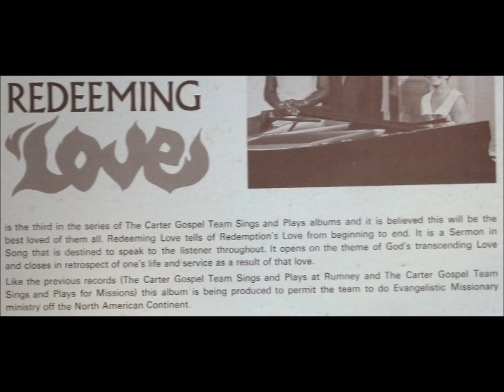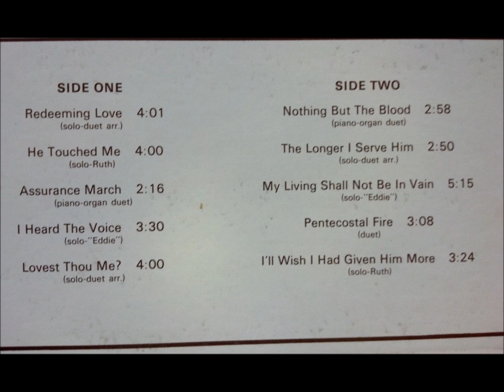Carter Gospel Team Redeeming Love Side 2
For Donna. We love you! :)